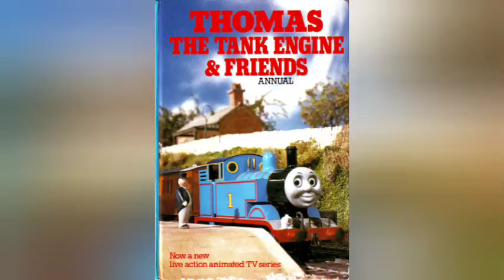Annuals - Bertie Saves the Day [1985]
Algy the bus breaks down while touring some naturalists in the hills, and Bertie, despite being unwell, has to come and help.

Trivia: Algy's number plate, seen in later Annual stories, "ALG85", refers to his name and the fact that he was first seen in the 1985 Annual.
Source: Thomas The Tank Engine Wikia

Thomas & Friends is owned by Mattel, Inc.